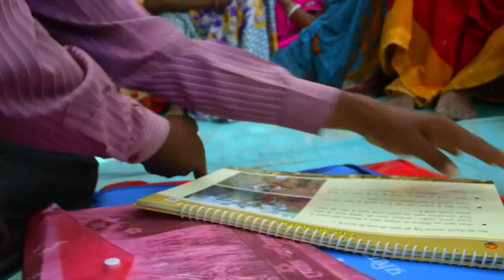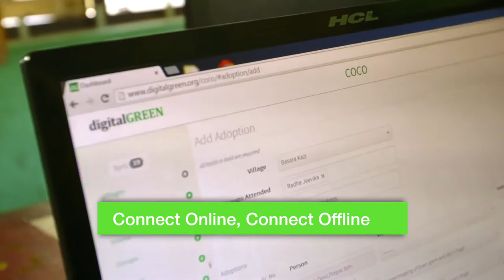The Digital Green Story - 2018